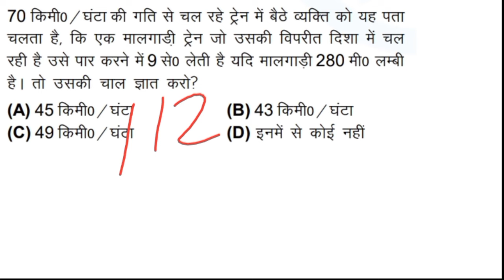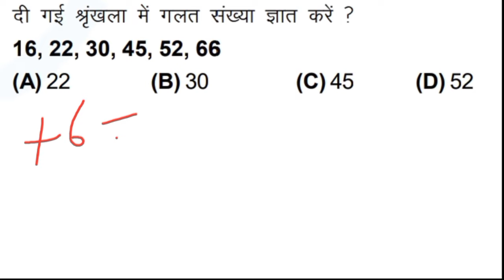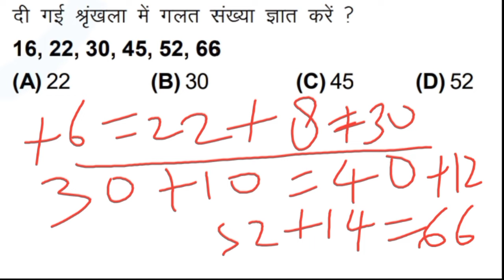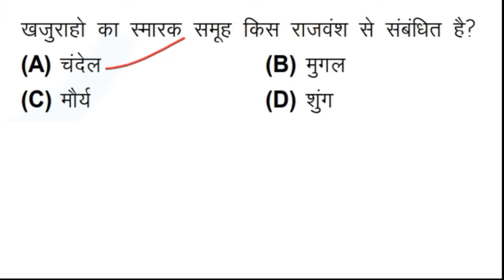SSC MTS 3 October 1st Shift Paper Analysis | SSC MTS 3 October All Shift Paper Analysis 2024